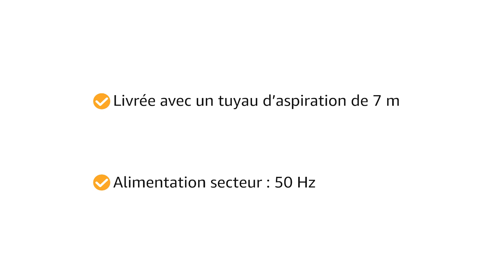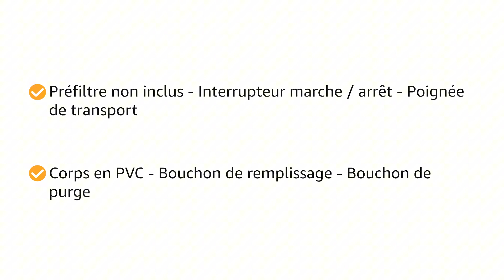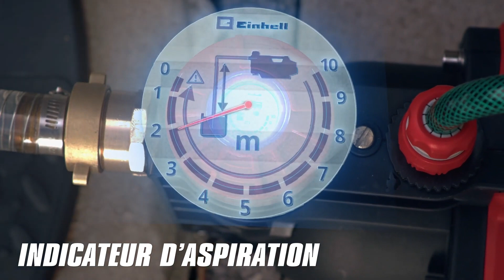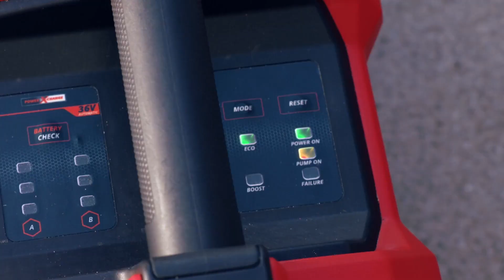TOP 3 : Meilleure Pompe d’Arrosage de Surface 2024 🔥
🔶 Pompe d’Arrosage de Surface Einhell GC-GP 6538 :️
🔶 Pompe d’Arrosage de Surface Einhell GC-GP 6538 Set :️
🔶 Pompe d’Arrosage de Surface Einhell AQUINNA 36/38 F LED AUTOMATIC :️

Vous recherchez la meilleure pompe d'arrosage de surface mais vous ne savez pas laquelle choisir ? Alors regardez maintenant notre comparatif du Top 3 des meilleures pompes d'arrosage de surface !

Pour choisir une pompe d'arrosage de surface, considère le débit (litres par heure), la pression (bars), la profondeur d'aspiration, la hauteur de refoulement, et la compatibilité avec la source d'eau. Vérifie aussi la puissance du moteur et la résistance aux intempéries pour une utilisation en extérieur.

0:00 Quelle pompe d'arrosage de surface choisir ?
0:22 Pompe d’Arrosage de Surface Einhell GC-GP 6538
1:40 Pompe d’Arrosage de Surface Einhell GC-GP 6538 Set
2:58 Pompe d’Arrosage de Surface Einhell AQUINNA 36/38 F LED AUTOMATIC
4:28 Faites maintenant votre choix !